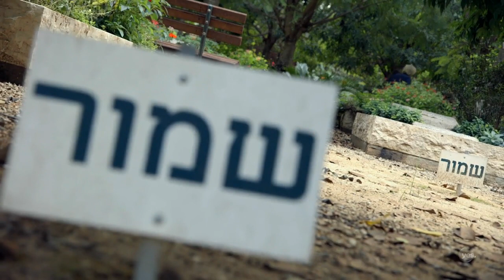עסק משפחתי: האם עסקי המוות בגסיסה?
"עסק משפחתי", ימי ד' 21:00, כל הפרקים כבר ב-yesVOD